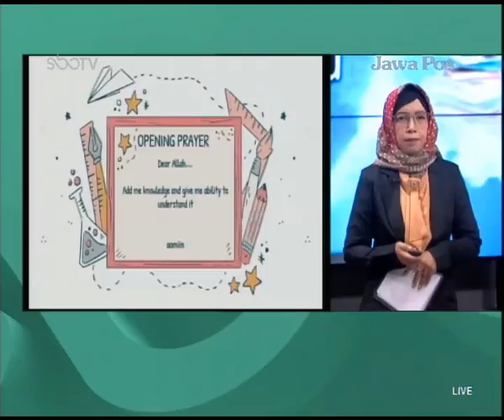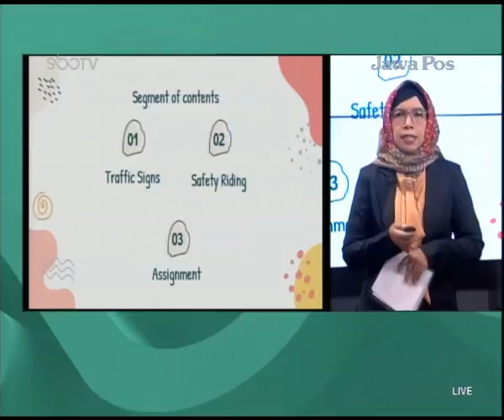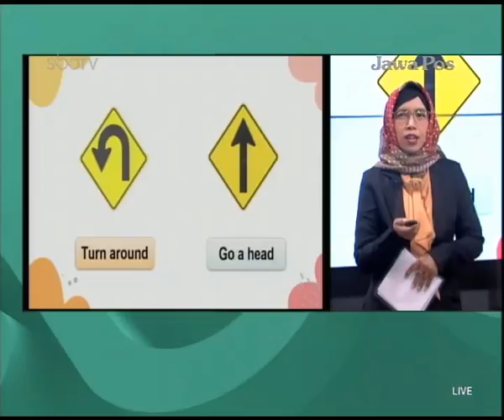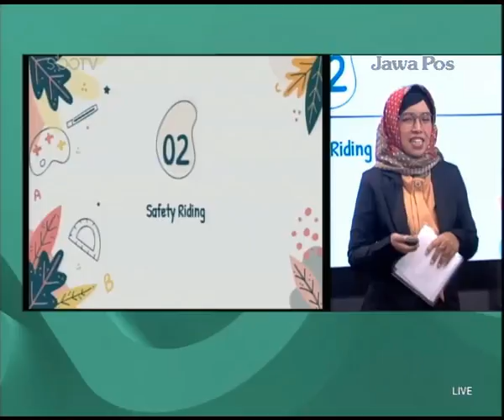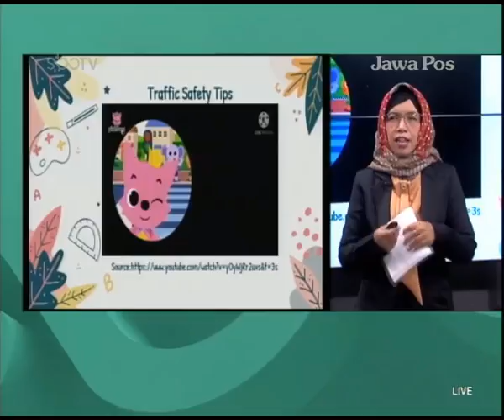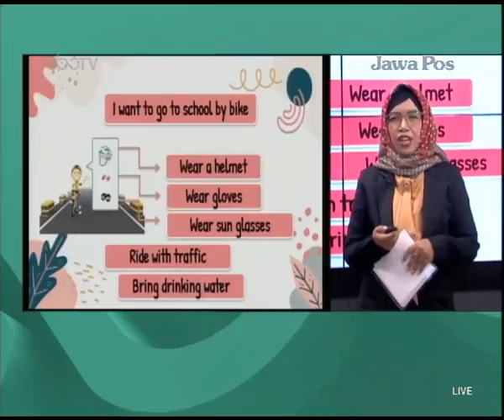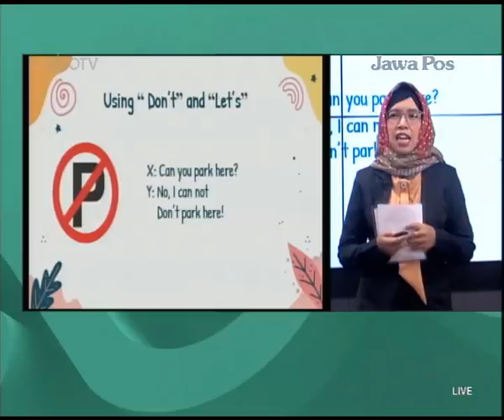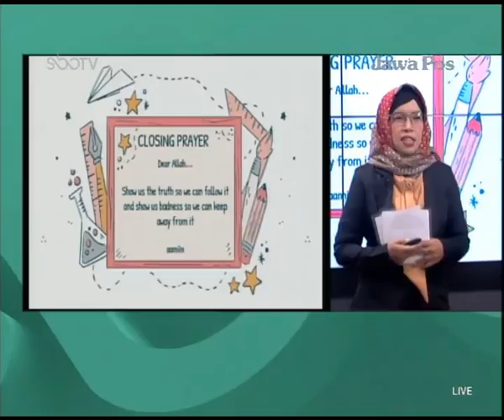SBOTV GURUku Kelas 2 Mapel : BAHASA INGGRIS - 19 April 2021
MATERI : TRAFFIC SIGN
GURUku : DWI UMANI, S.Pd. - SDN BABAT JERAWAT SURABAYA